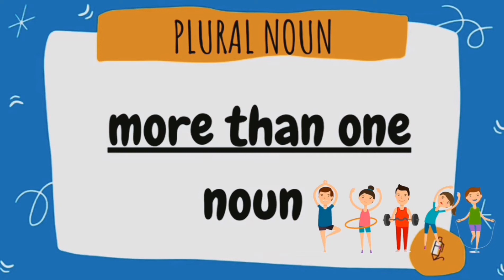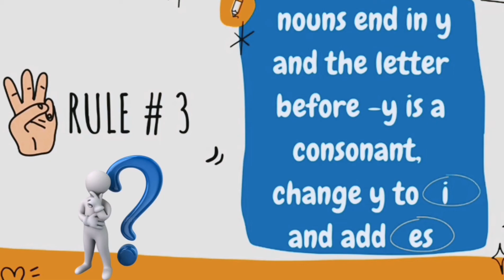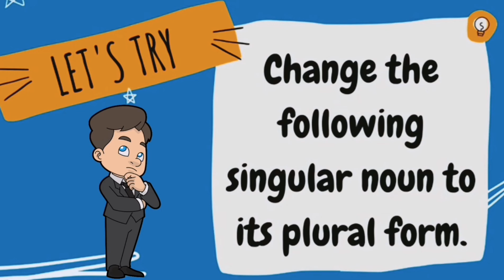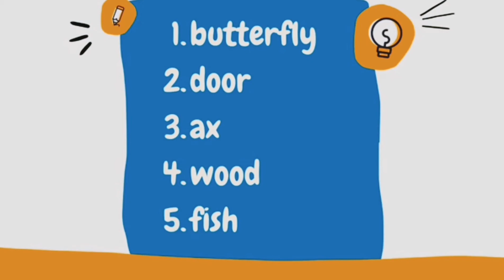Singular and plural nouns || General Education || Edu Care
How to Form Regular Plural Nouns in English,

(𝐄𝐝𝐮 𝐂𝐚𝐫𝐞) 𝐈 𝐡𝐨𝐩𝐞 𝐲𝐨𝐮 𝐜𝐚𝐧 𝐟𝐢𝐧𝐝 𝐬𝐨𝐦𝐞 𝐮𝐬𝐞𝐟𝐮𝐥𝐥 𝐯𝐢𝐝𝐞𝐨 𝐚𝐧𝐲𝐰𝐡𝐞𝐫𝐞, 𝐚𝐧𝐲𝐭𝐢𝐦𝐞.

𝐒𝐩𝐞𝐜𝐢𝐚𝐥𝐥𝐲 𝐓𝐡𝐚𝐧𝐤𝐬 𝐅𝐨𝐫,
𝐄𝐝𝐮 𝐂𝐚𝐫𝐞
𝐂𝐡𝐚𝐧𝐧𝐞𝐥🙋‍♂️🙋‍♀️❤️